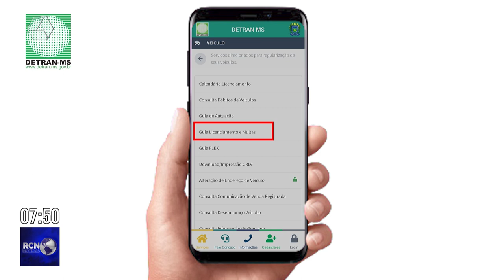Detran-MS divulga datas de pagamento para licenciamento 2023